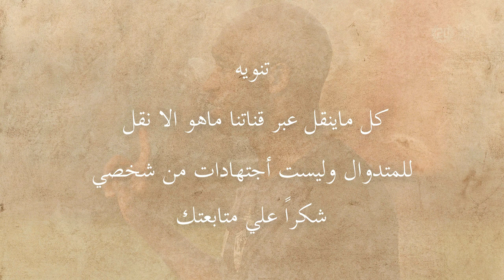اخبار الزمالك اليوم 13-7-2024 الزمالك يدرس الانسحاب من السوبر الاقريقي وتعليقات ساخره علي ركلة جزاء